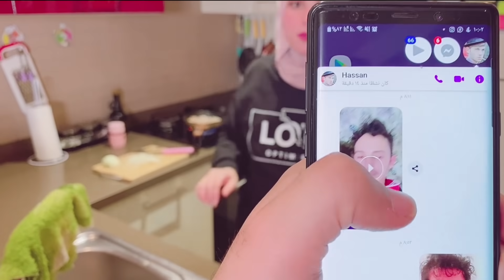روتين الحامل اليومي مع زوجها نصائح للحوامل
حساب انستكرام الملابس

ضيفوني على الانستكرام شوفي يومياتي

للدعم والاعلان الممول وارسال اي شي